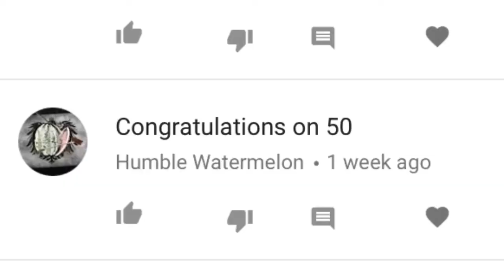Shouting Out People For My Channel Anniversary/Life and Action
Hi guys, today, it has all gone wrong!